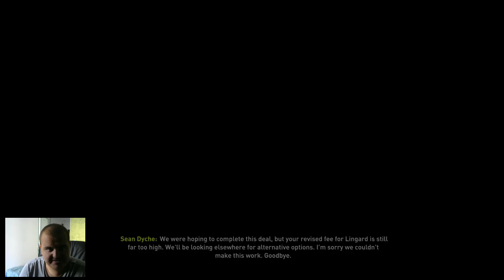Transfer Milinković-Savić la Man United 53.000.000 Euro + Herrera || FIFA 18 România Man United #6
►Cumpara Jocul FOLOSESTE codul '' DEADLY '' REDUCERE ! :D